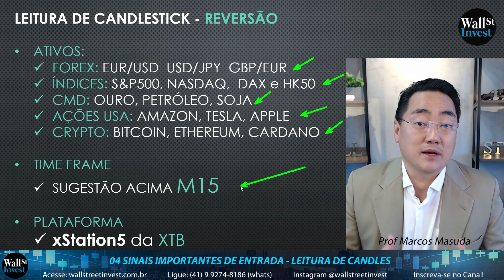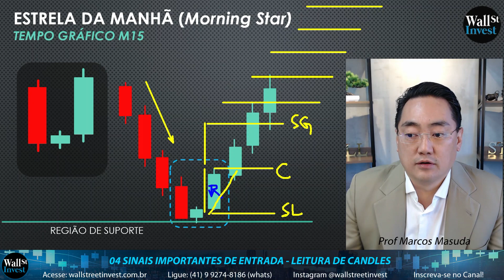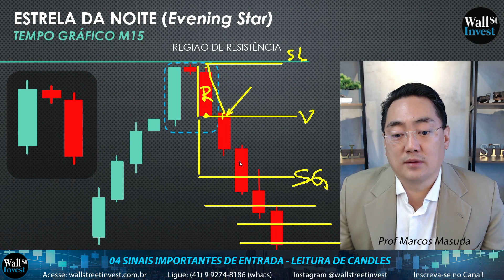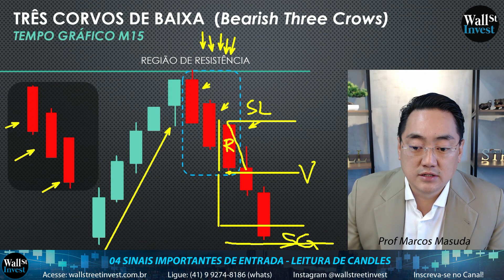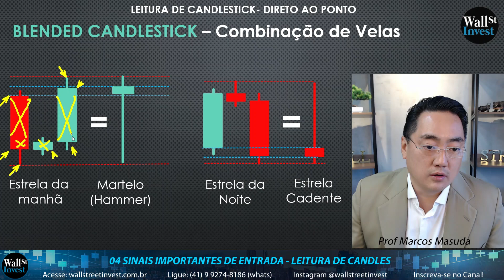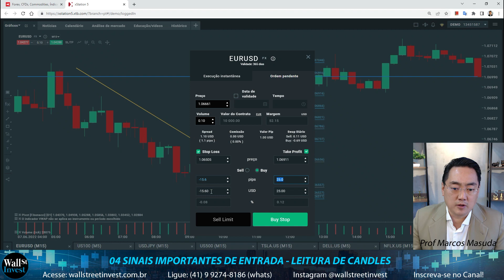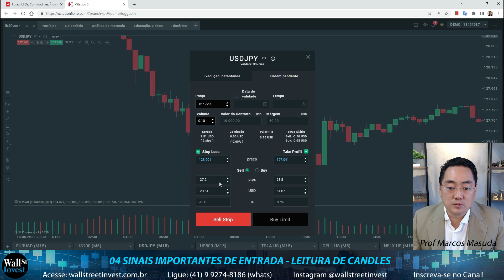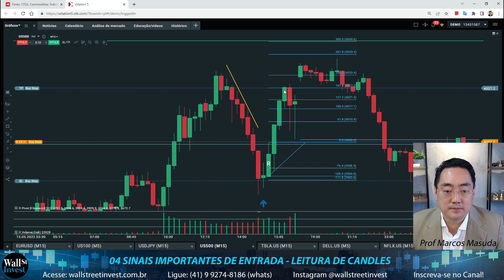LEITURA DE CANDLESTICK - PRINCIPAIS PADRÕES DE CANDLES para ganhar dinheiro no Day Trade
4 PRINCAIS SINAIS DE ENTRADA NO DAY TRADE - LEITURA DE CANDLESTICK

CANDLES DE REVERSÃO:
ESTRELA DA MANHÃ (Morning Star)
ESTRELA DA NOITE (Evening Star)
TRÊS SOLDADOS DE ALTA (Bullish Three Soldiers)
TRÊS CORVOS DE BAIXA  (Bearish Three Crows)

BENDLED CANDLES – Combinação de Velas

ATIVOS:
ÍNDICES: S&P500, NASDAQ,  DAX e HK50
CMD: OURO, PETRÓLEO, SOJA
AÇÕES USA: AMAZON, TESLA, APPLE
CRYPTO: BITCOIN, ETHEREUM, CARDANO
B3:MINI ÍNDICE E MINI DÓLAR
B3 AÇÕES: VALE3, PETR4, MGLU4

TIME FRAME
SUGESTÃO ACIMA M15

EXPANSÃO FIBONACCI (Projeção)

Níveis
-111,8 (Stop Loss técnico)
-100 (início)
-76,4% (Stop loss)
0% (Fim)
61,8%
100% (Saída técnica)
127% (Saída cautelosa)
161,8% (Saída perfeita)
200% (Saída reversão)
261,8% (Saída ganância1)
300% (Saída ganância 2)
Seja membro deste canal e ganhe benefícios: